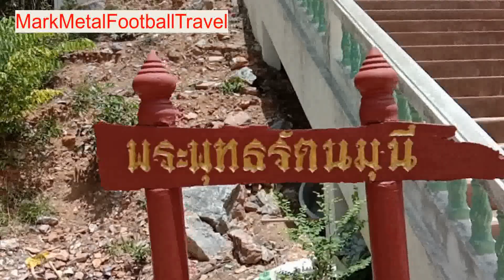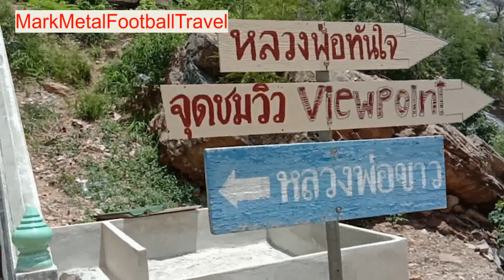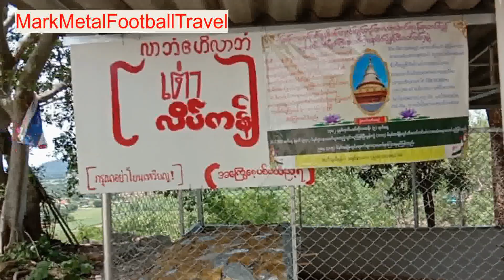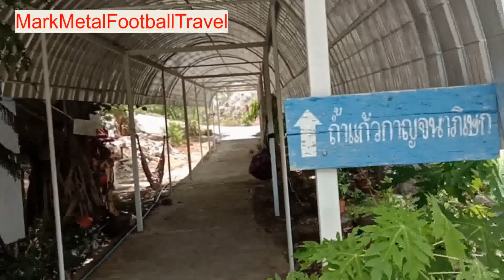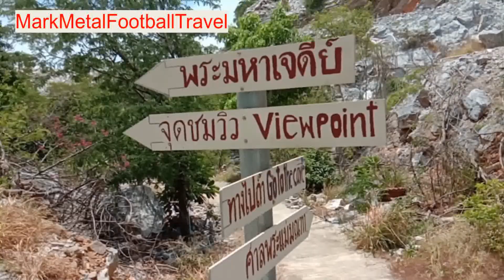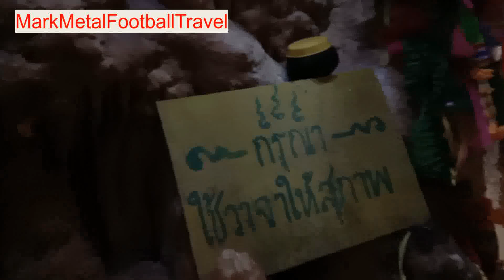วัดถ้ำแก้วกาญจนาภิเษก อ.ท่าม่วง จ.กาญจนบุรี (Crystal Cave at Kanchanaburi Thailand)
วัดถ้ำแก้วกาญจนาภิเษก หรือจะเรียกสั้นๆว่า วัดถ้ำแก้ว เป็นสถานที่ท่องเที่ยวที่อยู่ในอำเภอท่าม่วงของจังหวัดกาญจนบุรี โดยเป็นสถานที่ปฏิบัติธรรมที่ตั้งอยู่บนเขามีพระสงฆ์จำวัดและมีจุดให้ทำบุญหรือถวายสังฆทานไปต่างจากวัดอื่นๆ นอกจากจะเป็นสถานที่ปฏิบัตธรรมแล้วยังมีถ้ำที่สวยงามให้ได้ชมกัน โดยมีทั้งสิ้น 3 ถ้ำแต่หลักๆที่ผู้คนมักจะเข้ามาชมกันก็คือ ถ้ำแก้วกาญจนาภิเษก ซึ่งเป็นถ้ำที่ไม่ได้ใหญ่มากนักแต่ก็มีหินงอกหินย้อยที่สวยงามและลักษณะหินภายในถ้ำ ลักษณะจะผลึกเหมือนแก้วแตกต่างจากถ้ำที่มีหินงอกหินย้อยแบบทั่วๆไปซึ่งป็นที่มาว่าทำไมถึงชื่อ ถ้ำแก้ว ด้านในจะมีพระพุทธรูปประดิษฐานให้คนได้เข้าไปกราบสักการะ ส่วนการเข้าชมก็สะดวกสบายเพราะจะมีการเปิดไฟให้แสงสว่างตลอดทาง ทำให้ภายในถ้ำไม่มืด ส่วนจุดอื่นๆที่น่าสนใจก็อย่างเช่น จุดชมวิวบนยอดเขาที่สามารถมองเห็นวิวเมืองกาญจนบุรีได้แบบรอบทิศและสามารถมองเห็นวิวแม่น้ำได้แบบชัดเจน ส่วนอีก 2 ้ถ้ำจะมีชื่อว่า ถ้ำแก้วปะการังและถ้ำแก้วมหัศจรรย์ ส่วนการเข้าชมก็สามารถมากันได้ทุกวันและไม่มีค่าใช้จ่ายในการเข้าชม